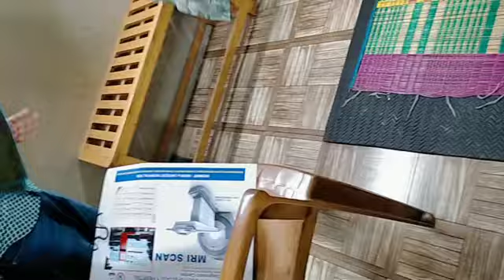slip dics recovery khasim bone setters mysore Karnataka